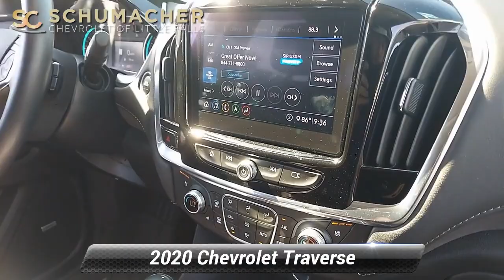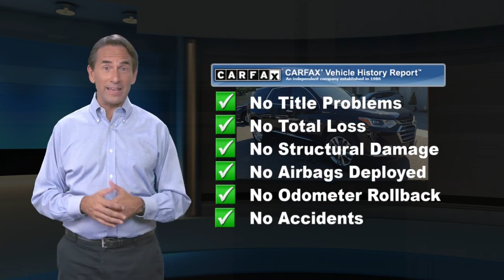Used 2020 Chevrolet Traverse High Country, Little Falls, NJ 15086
[RLVID:2156:40dc4093c79d42d6:449a3d6304752c71:1]